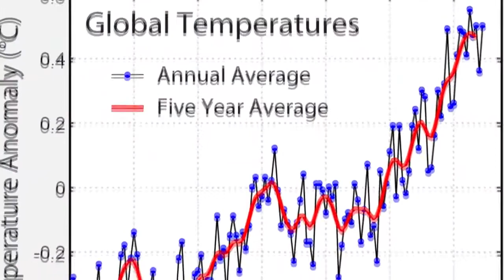ЖИТЬ, ЛЮБИТЬ, МЕЧТАТЬ....Автор Светлана Белоусова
экологическийгимн бедствие sos Сегодня мою песню "Набат" вы услышите в великолепном исполнении Ирины Дорофеевой. Делитесь ссылкой на песню в соц.сетях! Пробудитесь, люди!!! Нашим детям и внукам жить здесь, на Родине!

А чтобы послушать все мои авторские песни нажимай на синюю ссылочку у названия выбранной песни:

А так же мои стихи на канале, переделки песен на дни рождения, свадьбы, корпоративы и многое другое!

Оставайтесь на моем канале и ”хорошее настроение не покинет больше Вас!!!”